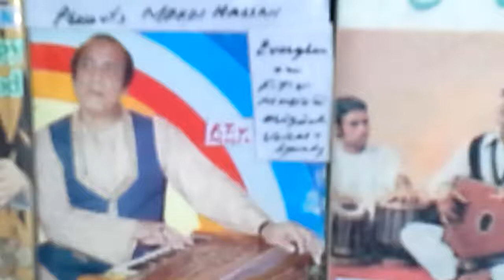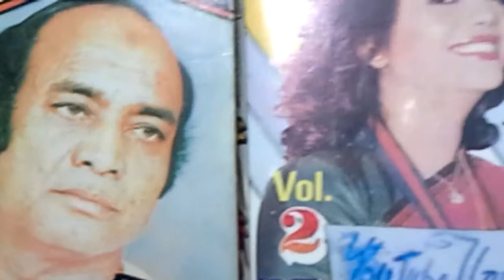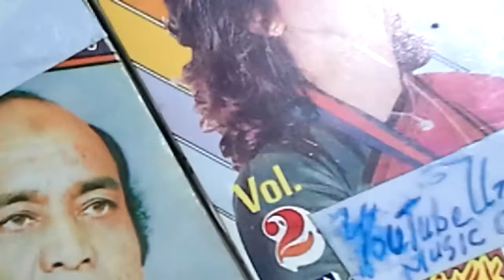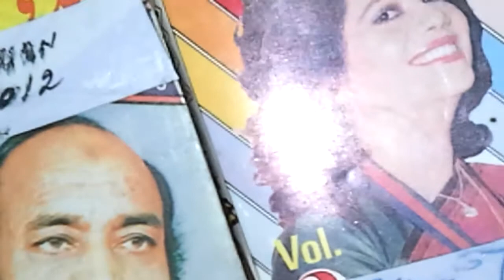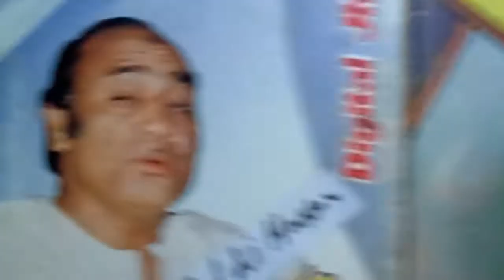Mehdi Hassan مہدی حسن +Runa Laila Teray bheegay badan ki khushboo تیرے بهیگے بدن کی خوشبو سے A# 328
ftvi mehdihassan runalailaGifted 2 : Global Noble Audience
YouTube ReCommended Channel
Muhammad Fayyaz Presents

Mehdi Hassan مہدی حسن شہنشاہ غزل
The king of Ghazal + Melody + Music

The Queen of Melody+
The Princess of Melody
Runa Laila رونا لیلی

Most Specially Dedicated to
   Madam Runa Laila

Lyricist  Kaleem Usmani کلیم عثمانی

On F.T.V. Music@ Origional

          Japan + Germany

40 years ' Non Stopped Research

         Take Care !

              Be Blessed !

  So many Thanks Dear Audience
For Constant Watching + listening

Muhammad Fayyaz

Commenting + Liking, Aesthetically !

1. 320 + Khudawanda خداوندا

2. EverGreen Songs 11

Muhammad Fayyaz